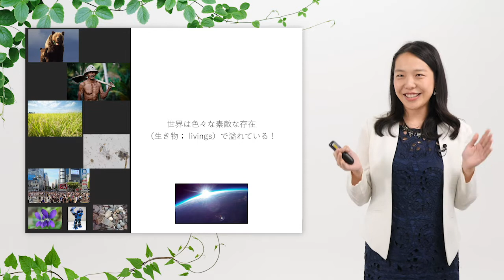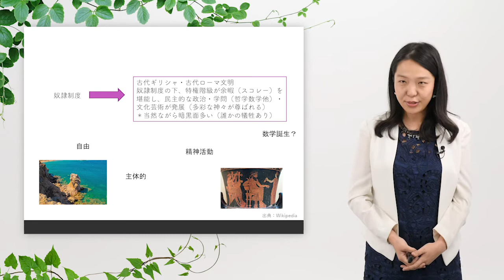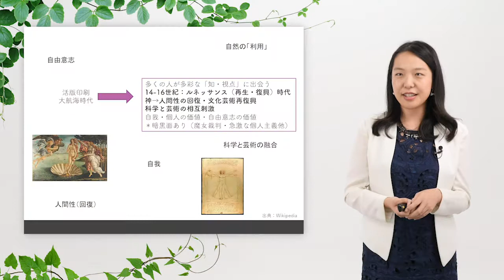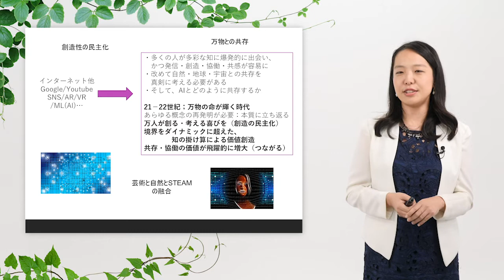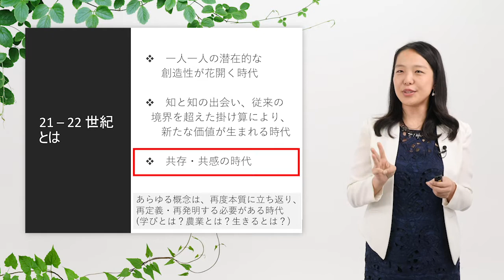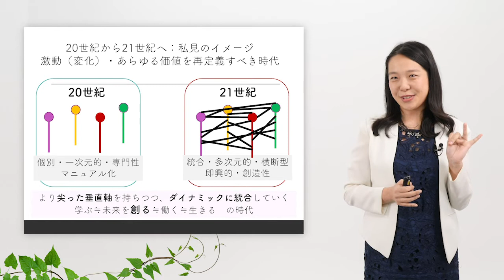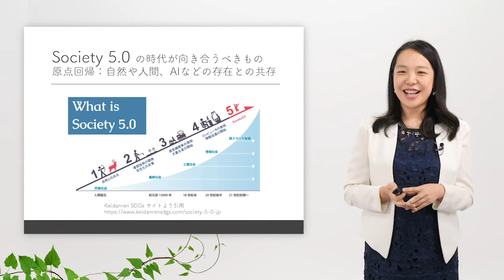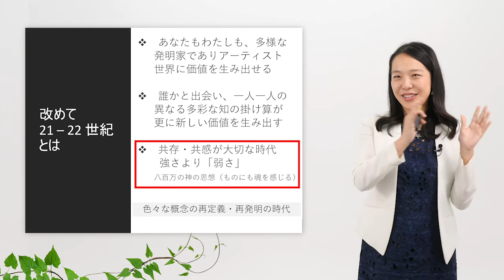スマート農業×STEAM学習プログラム (基礎編1-1 21-22世紀とはどういう時代？) / 「未来の教室」2019年実証事業 / ベジタリア株式会社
経済産業省「未来の教室」2019年度実証事業において制作された、スマート農業×STEAM学習プログラムとなります。

本教材の他の動画や各種資料は「未来の教室」のHPにてご確認ください。（以下URL）

実証事例名：農業高校で取り組むスマート農業×STEAM学習プログラム
実証事業者名：ベジタリア株式会社
実証パートナー：株式会社steAm、株式会社フィラメント、中村哲也、ウォーターセル株式会社、inaho株式会社、アシアル株式会社、株式会社ドコモgacco、株式会社情報通信総合研究所